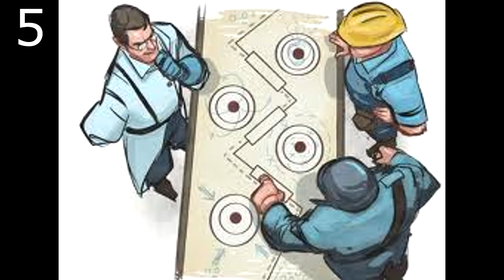Guide du débutant sur TF2: Présentation, classes, modes de jeu, objets trouvables.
J'espère que ce long tuto vous aidera ;) Pensez à jeter un oeil à la description, juste en dessous.
Présentation: 0:00
CLASSES:
Scout: 0:37
Soldier: 1:49
Pyro: 2:37
Demoman: 3:32
Heavy: 4:27
Engineer: 5:09
Medic: 6:45
Sniper: 8:00
Spy: 8:35
MODES DE JEU:
Charge Utile: 9:25
Roi de la colline: 9:35
Attaque / Défense: 9:47
Course à la charge utile: 9:55
Points de contrôle: 10:09
Capture du drapeau: 10:26
CONSEILS OPTIONS: 10:58
INFOS ARMES TROUVABLES: 21:25
N'oubliez pas le pouce vert ou bien même de mettre la vidéo en favoris :)